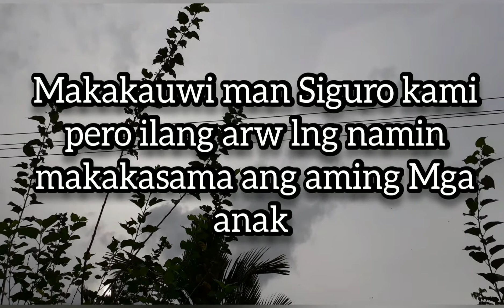# singleparent theprayers Worship and wishes to all ofw